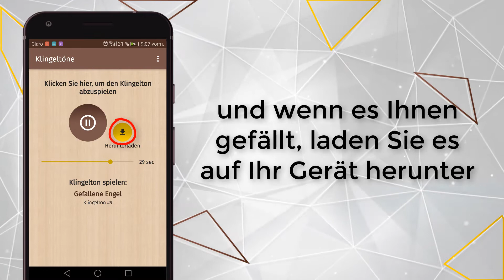App klingeltöne opera HOR